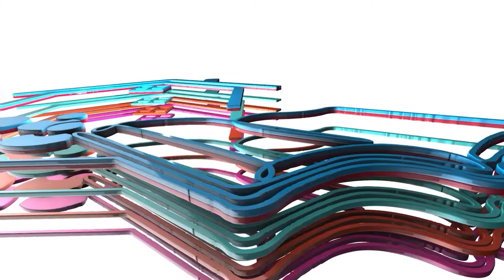குட்டி மேகமும் - சுட்டி குழந்தைகளும் | Activity - 02 | Primary Tamil | Unit 05 | Illam Thedi Kalvi